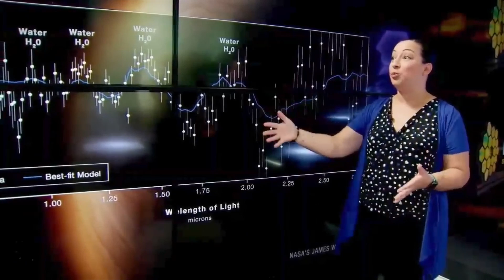The James Webb Space Telescope, Aliens & Wormholes With Kip Thorne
The dawn of a new era in astronomy has begun as the world gets its first look at the full capabilities of the James Webb Space Telescope.

This mighty instrument, captured the most detailed measurements of starlight filtering through the atmosphere of a planet outside our solar system to date. Distinct water signatures were observed, as was evidence of haze and clouds that previous studies did not detect.

As the number of habitable-zone planets grows, one cannot help but wonder why we have not yet detected evidence for an alien civilization? We have not seen or heard from extraterrestrial civilizations after all these years of advanced telescope and satellite exploration. There is a conflict between the lack of clear, obvious evidence for extraterrestrial life and various high estimates for their existence.

Also, American theoretical physicist known for his contributions in gravitational physics and astrophysics, Kip Thorne shares his knowledge about the science behind wormholes.

An Einstein–Rosen bridge, or wormhole requires extreme warping of space-time, which in turn depends on very powerful gravitational forces. So, a good place to hunt for these theoretical tunnels is near the supermassive black holes that lurk at the cores of galaxies.